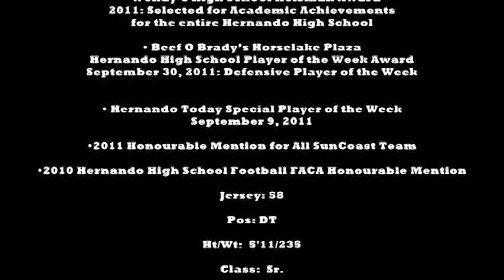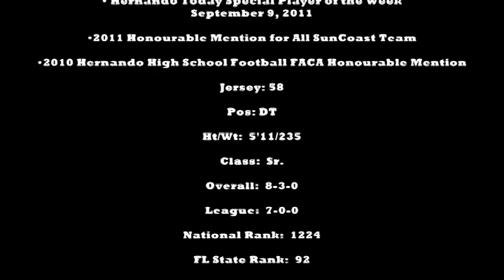Hernando High School Football DT MALCOLM HUDSON Sr 2011 2012 Recruit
GPA 3.35
Ht/Wt 5.11/235
Senior Year 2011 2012 Recruit

Objective
The objective is to successfully obtain an academic scholarship to achieve educational goals for pursuing a Bachelor of Arts degree in Business Administration with a Specialization in Accounting and an athletic scholarship for football to continue development towards a professional career.

Education

Hernando High School, 2012
Honor Roll, Diploma
Academic Standing Experience
District Class Rank, Numerical Position: 58
Class Rank, Percentile: 82
Class Rank Total in Class: 320
District GPA: 3.35
SAT Scores
05/07/11
Critical Reading: 480 Mathematics: 470 Writing: 410
10/01/11
Critical Reading: 430 Mathematics: 430 Writing: 440
ACT Scores
04/2011
Composite Score: 17 English:19 Mathematics: 19 Reading 18 Science:11 Comb English/Writing: 20

Summary of Achievements
• Wendy's High School Heisman Award
2011: Selected for Academic Achievements for the entire Hernando High School
• Beef O Brady's Horselake Plaza Hernando High School Player of the Week Award
September 30, 2011: Defensive Player of the Week
• Hernando Today Special Player of the Week
September 9, 2011
2011 Honourable Mention for All SunCoast Team
2010 Hernando High School Football FACA Honourable Mentio